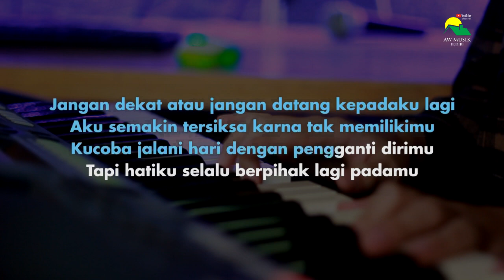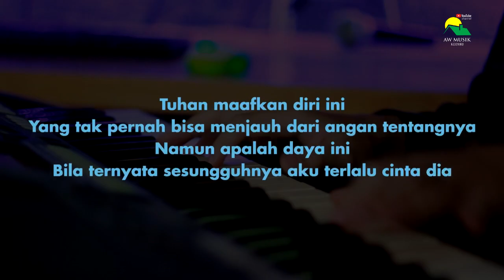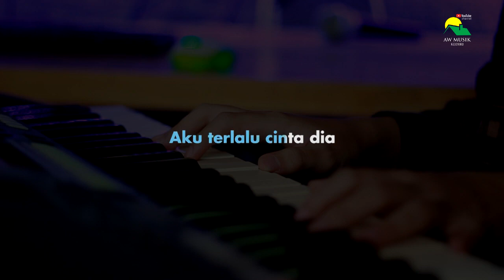TERLALU CINTA - ROSSA (KARAOKE PIANO VERSION)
Terima kasih
Original Song : Rossa